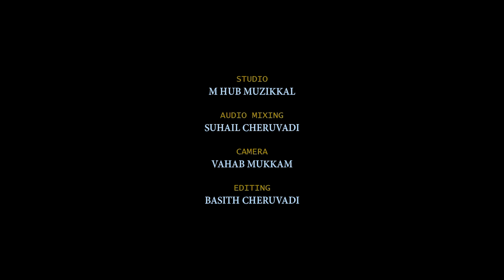മുത്ത് നബി തവസ്സുൽ ബൈത്ത് | Muthnabi Thawassul Baith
♥️ Title : മുത്ത് നബി തവസ്സുൽ ബൈത്ത്
♥️ Lyricist : SUNU SAFWANA PANNIKKODE
♥️ Singer:  FIJAS VELLIMADUKUNNU
♥️ Direction: HAKEEM MADEENA MUNAVVARA
♥️ Co-Ordination: MUHAMMED BASHEER
♥️ Special Thanks:
   DR BM MUHSIN ,ABDUL BARI , SWALIH ALINTHARA ,FAYAS TN ,FASIL KP

Mujeeb Rahman kamil Saqafi beemapalli